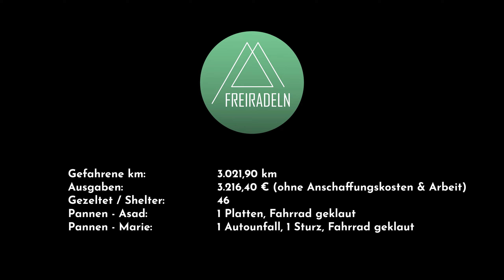Fahrrad Weltreise & Arbeit - Wie wir beides schaffen | Polen Radreise - Freiradeln S2-E15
Hi, wir sind Marie-Lise & Asad. Im Juli 2022 haben wir unsere Wohnung leer geräumt, ein paar Sachen auf's Rad gepackt und sind zu unserer Fahrradweltreise aufgebrochen. Die ersten Wochen sind wir jeweils alleine gefahren, um viele wichtige Erfahrungen zu sammeln. In Schweden haben wir uns dann getroffen und radeln seitdem zu zweit weiter. Wir wollen die nächsten Jahre die Welt mit unseren Drahteseln erkunden und dabei möglichst frei sein. Uns reizt es, Menschen in ihren Kulturen kennenzulernen, Unterschiede und Gemeinsamkeiten zu entdecken, Natur zu erkunden und natürlich die lokale Küche :-P

➔ Ihr wollt auch eine coole Postkarte mit Fotos von uns bekommen? ;-) Dann schaut mal hier vorbei